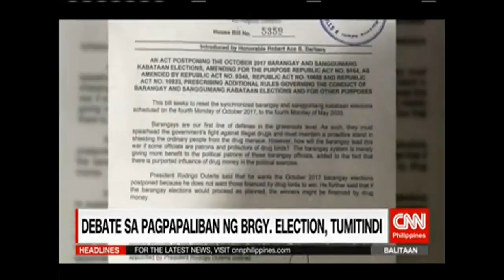Debate sa pagpapaliban ng Brgy Election tumitindi